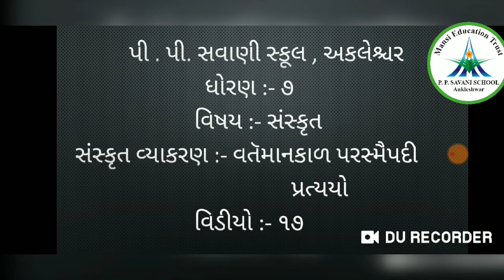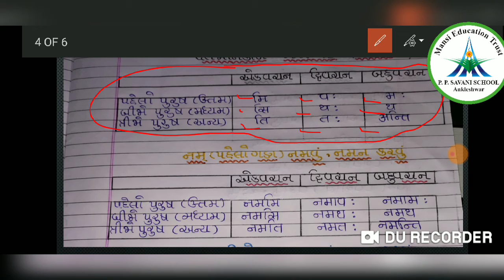Std-7 || Gujarati || Video-17 || Ch - ગુજરાતી વ્યાકરણ - વતૅમાનકાળ પરસ્મૈપદી || Date: 07/10/20